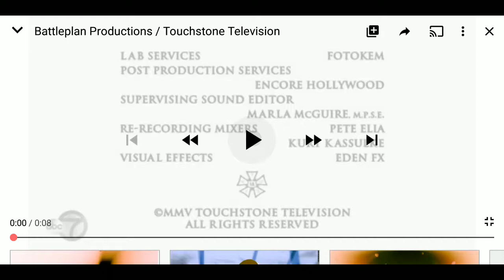Battle Plan Productions/Touchstone Television (2005)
Taken From a 2010 Epicness TV Print of "Commander in Chief"